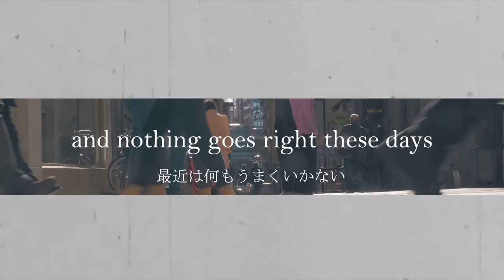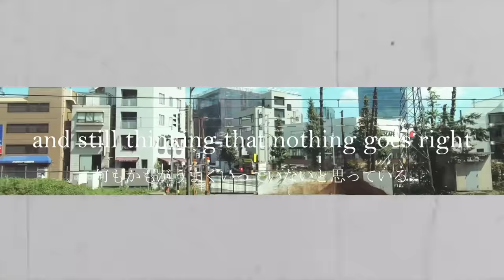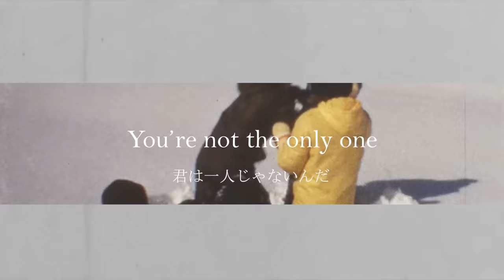エイティアMirage - HOME - [Official Video] 跟拍到你家 音樂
跟拍到你家Mirage  HOME【Official MV】 by Atia

by エイティア/Atia
from
1st Album 「Mirage」
record label  /  intense lab
エイティア/Atia from JAPAN
A group of musicians who have a creative style
that allows them to change members for each project,
and collaborates with many musicians and works on music.

一部歌詞のスペルミスを発見いたしました。申し訳ございません。
 I found a misspelling of some lyrics. I'm sorry.
0.13～Allways　×　Always　〇
0.25～Allways　×　Always　〇
1.50～Allways　×　Always　〇
2.01～Allways　×　Always　〇

Basic Members
Ryu (Ryu Matsuyama)
maigoishi
Kazuki Sugawara